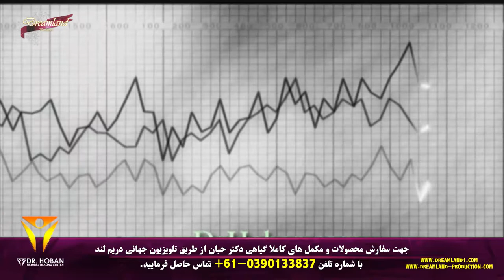گام نخست با دکتر حبان - Dr HOBAN - ریشه بیماری ها در کجاست؟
- تقویت حافظه فعال با تجسم تصویری اطلاعات - گرفتگی گوش و دلایل آن - ابتلا به اختلالات تیروئید از کودکی - سردرد میگرنی و علائم مهم برای آن - ماسک طبیعی - جوش های سر سیاه - ماسک‌های لایه بردار - انتخاب لباس های رنگی مناسب - کمبود ید سبب کاهش ضریب هوشی - زندگی شهری سلامت ذهنی کودکان - عوارض خطرناک پس از نوشیدن الکل -  نشانه های بارز ابتلا به ام اس - رفع مشکلات تنفسی با این خوراکی ها - محل جوش و این علائم و نشانه ها - غذاهای دوست دهان و دندان - پاک سازی کبد با این ترفندها - حفظ سلامت مغز - همه چیز در مورد تعریق - خطر بروز سرطان - سردردهای هورمونی - عمل کیسه صفرا - عوارض استفاده از داروهای بدنسازی -  کلیه - بهداشت دندان - سونوگرافی - مبارزه با خشکی لب - عادات غذایی - کم خونی - ویتامین های زیبایی - تیرگی دور چشم - چین و چروک پوست - تعویق پیری پوست با تغذیه - زیبایی با توت فرنگی -  صرف صبحانه - بحران آلودگی هوا و تغذیه - صرف وعده های غذایی -  تسریع رشد مو - متابولیسم - پاک کردن آرایش چشم- شستشوی صورت - بروکلی و کدو، ضد آفتاب های خوردنی - مصرف آنتی‌بیوتیک - اهمیت سکوت - تاثیرات مهم اشک - انواع خال های گوشتی - پس از عمل جراحی - کاهش وزن پایدار - لاغری شیشه ای - سلولیت؛ علل و درمان - رژیم سه روزه کره بادام زمینی - مواد غذایی با کالری منفی - آب کردن پهلوها - کنترل وزن - چربی های قهوه ای - راه های مقابله با چاقی شکمی - دستگاه گوارش فوقانی - مبتلایان به چاقی شکمی و چاقی -  متخصص تغذیه - ماساژ شکم -  دستگاه های کوچک کننده شکم - رژیم غذایی -  کربوهیدرات - چاقی مفرط - چاقی عمومی - باکتری ها - مغز انسان می بیند، حتی وقتی چشم ها نمی بینند - تاثیر عمل جراحی مادر بر DNA نسل بعد؟ - مغز دیجیتال / مغز زیستی؛ تقابل یا تعامل؟ - ویروس HIV چطور سلول‌های ایمنی را می‌کشد؟- موسیقی برای سلامت نوزادان نارس هم مفید است - یک نوبت تزریق ذرات ریز نانو و کنترل۱۰روزه قند خون - تبلتهاباعث اخلال درکارالکتروشوکهای قلبی - تبدیل آیفون و آی پد به میکروسکوپ - پژوهشگران با استفاده از ام آر آی موفق به "خوانش - ترمیم عملکردحافظه موشهابااستفاده ازسلولهای بنیاد - تشعشعات اتمی چه بلایی سر بدن مان می آورند؟ - بیل گیتس و حمایت ازتکنولوژیهای نوبرای واکسیناسیون - تزریق نور در مغز با استفاده از لامپ های LED کوچک - تلاش دانشمندان برای استفاده از الگوریتم یادگیری - ساخت پوسته ویروس تقلبی برای تولیدواکسن استریل بیجا - صفرا و کبد را بیشتر بشناسید - طب سوزنی چیست؟ - بیماری کوشینگ -

چنل تلگرام:
goo.gl/xSRA6J
صفحه فیس بوک:
اینستاگرام:
goo.gl/XS3kJN
اپلیکیشن اندروید:
goo.gl/LBwnMN
 اپلیکیشن ای او اس:
goo.gl/ATxZdv
وب سايت: